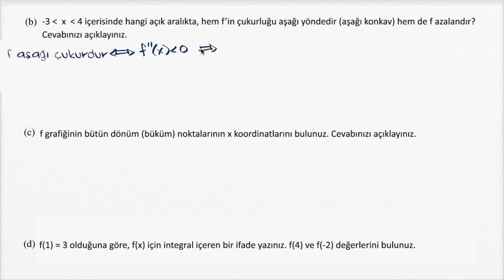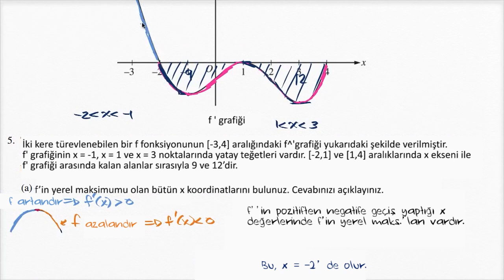AP Kalkülüs (İleri Seviye) Soru Çözümü: f'nin Aşağı Çukurlu (İç Bükey) ve Azalan Olduğu Aralıklar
50 dilde 120 milyon öğrencinin faydalandığı, dünyanın en büyük ücretsiz öğrenme platformu Khan Academy’de, matematikten sanat tarihine, ekonomiden fen bilimlerine, basit toplamadan diferansiyel denklemlere, ilkokul seviyesinden üniversite seviyesine her yaş için binlerce ders videosu, konu anlatımı, soru çözümü, interaktif alıştırma ve daha fazlasına tamamen ücretsiz ve reklamsız olarak ulaşabilirsiniz.